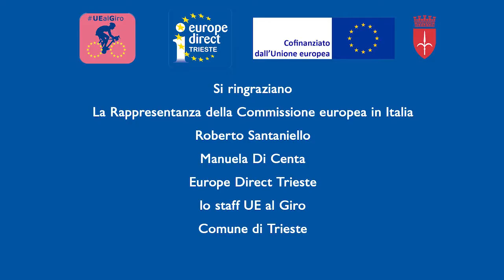Intervista Di Centa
Intervista sul camper di UealGiro, curata da Edic Trieste, alla campionessa olimpica Manuela Di Centa, campionessa olimpica di sci di fondo ai XVII Giochi olimpici invernali di Lillehammer nel 1994, in occasione della tappa 15 del Giro d'Italia 2018 (Tolmezzo-Sappada).
Segui UealGiro e i nostri altri progetti anche sui social e sul nostro sito web
FB, IG, TW ➡️ @europainitalia
Sito ➡️ ec.europa.eu/italy